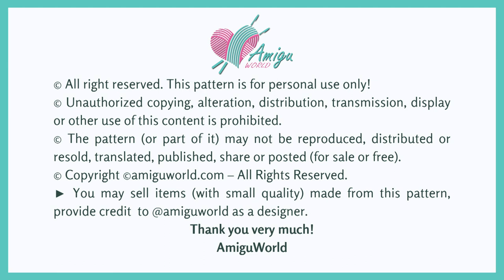#425 | Amigurumi Watacco (2/2) | Crochet Pokémon Amigurumi | Free Pattern | Amiguworld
How to crochet amigurumi | Amigurumi Watacco | Free pattern | AmiguWorld

♠️ Abbreviations:
R: round
st = stitch
ch = chain

♠️ To crochet this Watacco amigurumi you need:
- Yarn (4 ply): blue, yellow, green, red
- 4 -5 mm crochet hook

► We would love to see your finished Watacco, so please share a picture with us, tag us @amiguworld and use the hashtag amiguworld on Instagram.